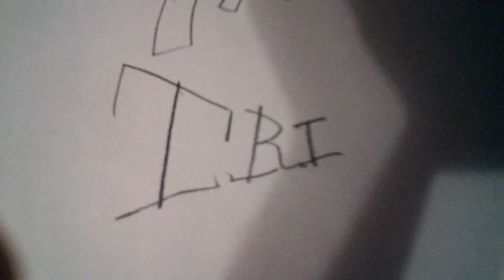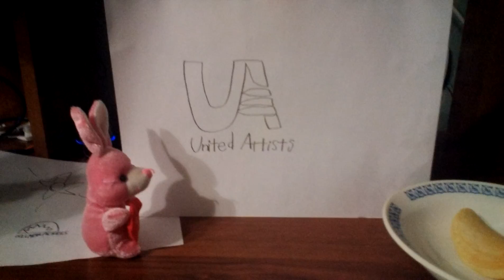DLC: MGM/Columbia Pictures/TriStar Pictures/United Artists go retro (OLD)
Here are my Dream Logo Combos from 8 (the 2005 movie), Which are the 1957 MGM logo, with my own roaring sound and the 2001 MGM website, The 1976 Columbia Pictures Sunburst logo (with my own Suzanne Ciani jingle), the 1984 TriStar Pictures logo (with my own Jingle) and the 1987 United Artists logo (which is different). We see a bunny saying "Hey! This is Not the logo! I take you now" and he walks offscreen. Then the UA 1987 logo falls down and the Bunny walks saying "Wo", the logo zooms, the bunny jumps and says "Yeah!".

Sorry if all logos look poorly drawn.

NOTE: UA logo is Fake.